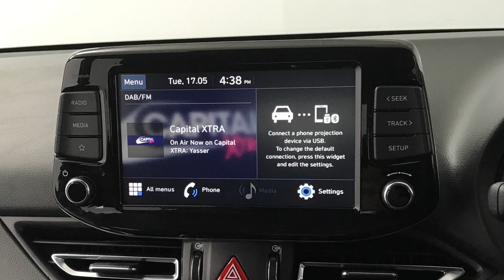Hyundai i30 Hatch 1.0 T-GDi Mild-Hybrid SE Connect | Richmond Motor Group | Hampshire & Surrey